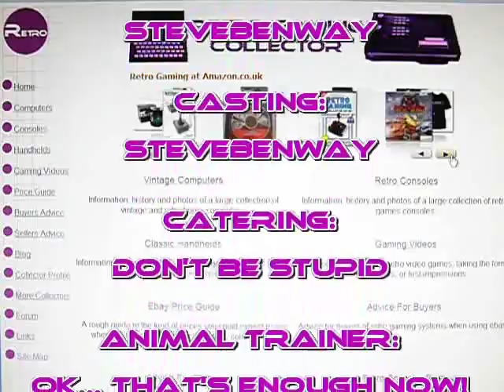Plan B on Acorn Electron 8 bit vintage home computer. Gameplay & Commentary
Gameplay & commentary from Plan B by Bug-Byte on the Acorn Electron 8 bit vintage home  computer. Retro Gaming.

It's simply a quick demonstration of the game so that anyone not familiar with these old games can see what it looks like.
It's also here so that I can embed it, along with most of the games in my collection, on my website (see link above).

Any opinions or comments I make regarding these games should largely be taken with a pinch of salt.
They are usually based on my first impressions after a  very brief play.